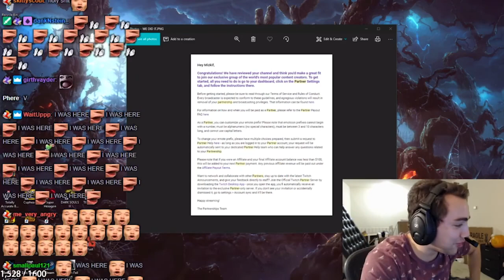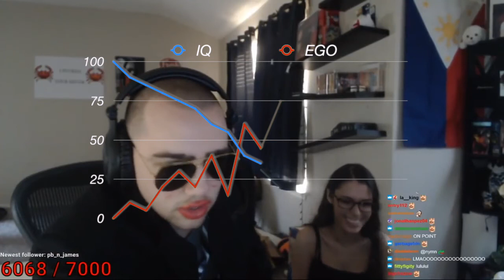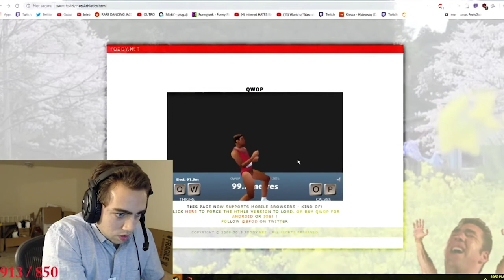Mizkif - The Ego Phase | Official Trailer (2020)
This is the official trailer for the upcoming blockbuster Mizkif - Ego Phase that will release late 2020.

The film will feature many Twitch "celebrities" such as XQC, Erobb221, Doctor Disrespect, Mitch Jones, and many more "talented" streamers.

Be sure to Tune in on Twitch and boost Mizkifs ego even further so I can make more content about it.

If you're confused about what this is, so am I, but like it anyways pllleeeaasseee.